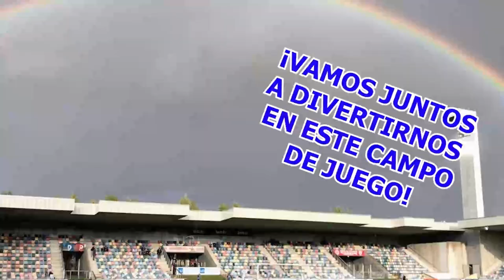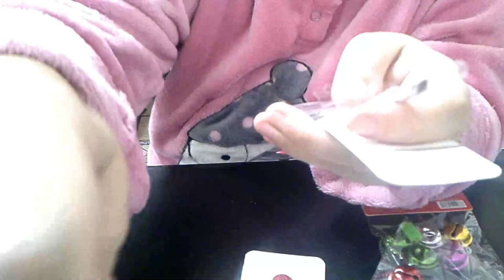CREACIONES Y BAZAR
VIDEO PARA ENSEÑAROS LAS CREACIONES QUE HAGO CON EL MATERIAL QUE COMPRO.PARA VER QUE SI LO USO.